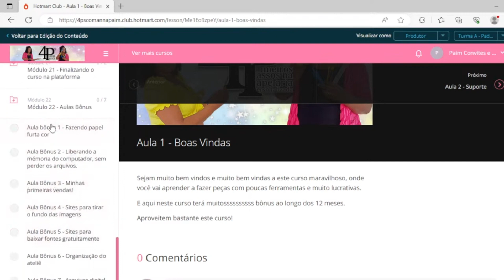CURSO PAPELARIA PERSONALIZADA | ANNA PAIM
Já imaginou como seria incrível empreender em um negócio criativo e rentável? O mercado da Papelaria Personalizada te dá essa possibilidade. Esse ramo está cada vez mais amplo e repleto de oportunidades para quem deseja empreender com autenticidade e criatividade. Além da vantagem de trabalhar com aquilo que você ama e ter autonomia para flexibilizar seus próprios horários, você ainda pode fazer disso a sua principal fonte de renda!
Conheça o metodo 4p`s o unico curso focado para quem está iniciando na papelaria personalizada.